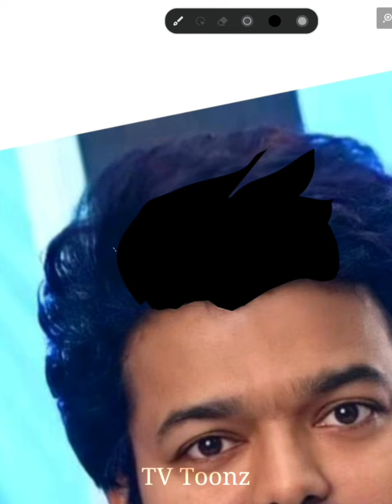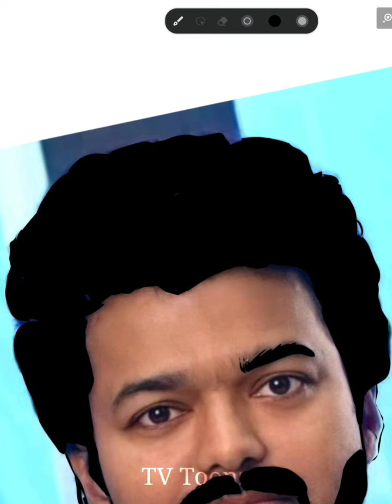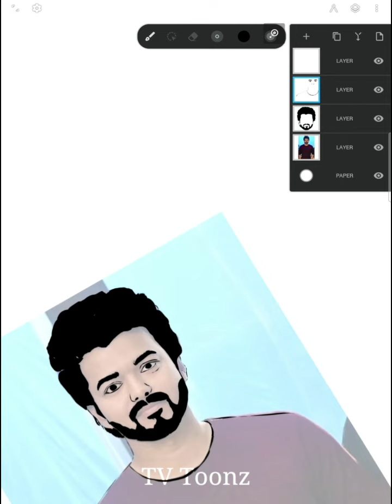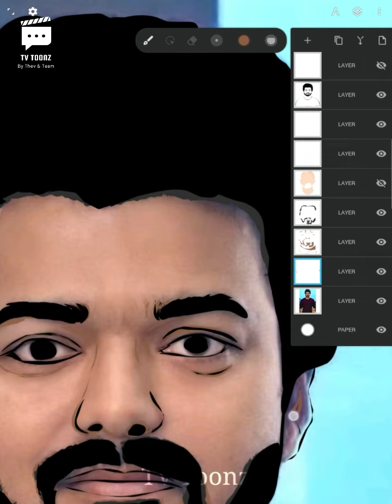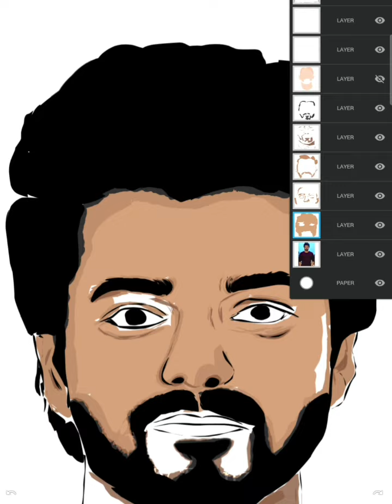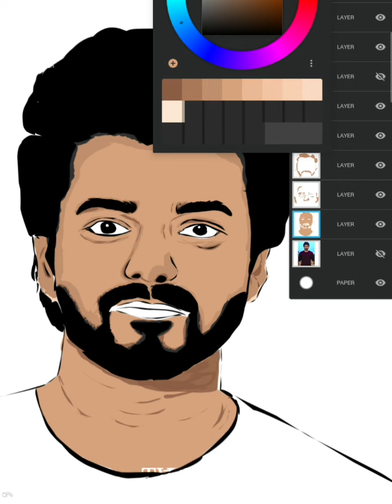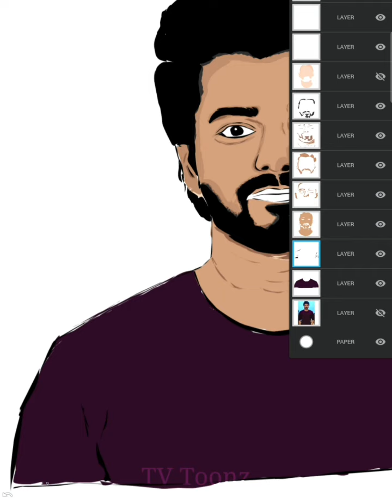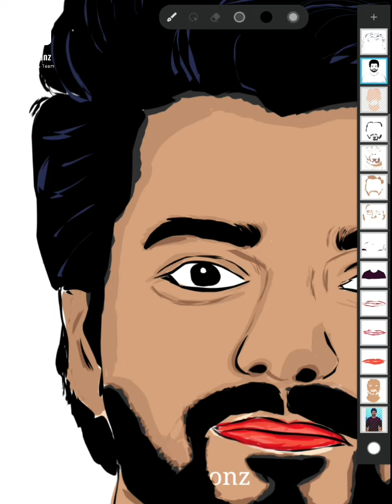My First Project in Vector Art ✨️ / First Experience / Vijay Vector art / Drawing Vijay 💥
My First Project in Vector Art ✨️ / First Experience / Drawing cartoon art / Drawing Vijay 💥
Drawing Vijay /

***Music Credits - @pavankumarrhythm4564